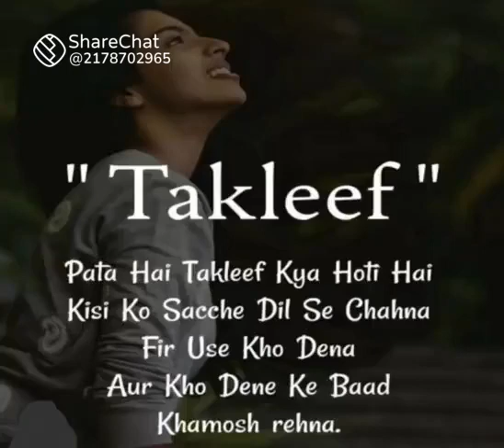takleef kya hoti h